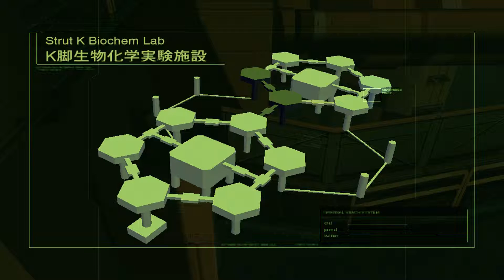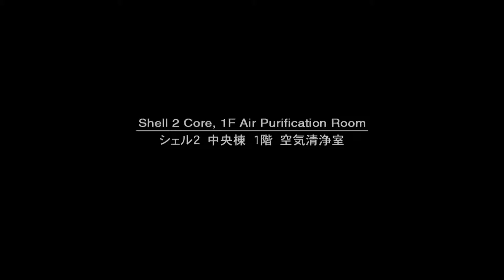MGS2: Extreme Mode - Epic Dolphin Kick - Part 16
Extreme mode playthrough collecting dog tags.

Gamertag and PSN: Runingfish007